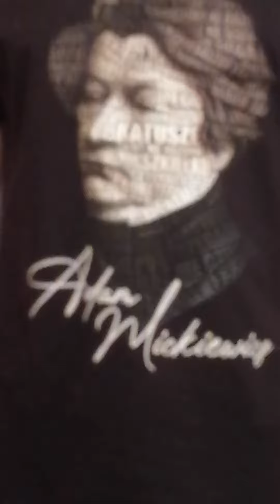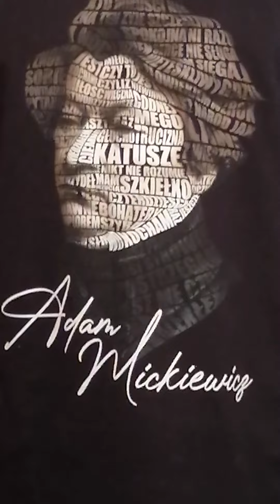,,Inwokacja"-Adam Mickiewicz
Z dedykacją dla Pani od polskiego:)